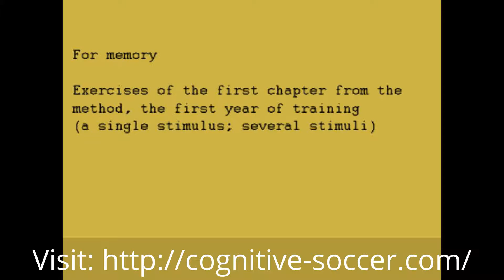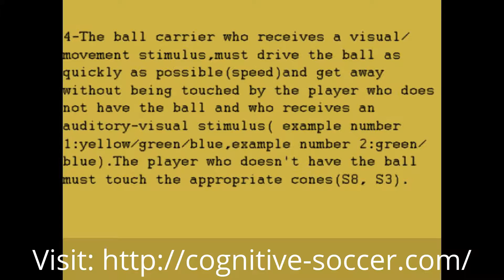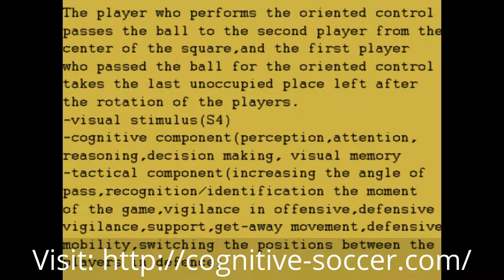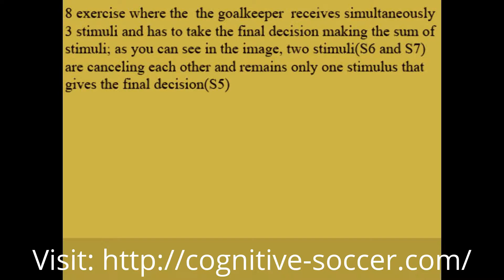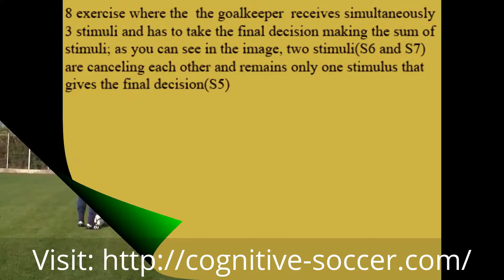Cognitive Soccer/Futbol Cognitivo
In the demo material are presented some exercises, namely:Exercises of the method itself (with a stimulus and more stimulus) that works normally in the first year of implementation, then some exercises from "special exercises" chapter, namely: drills performed by two players, rondo technical-tactical in a cognitive frame, goalkeeper drills; the demo material will be ending with images that want to highlight the core of the method imagined by me.

The drill performed by 2 players runs as a competition between them in which the two players are both defenders and attackers(3-4 reps for each player and change their roles) so it can be assimilated as a drill for technical speed.

If I m reffering to the 2 rondos you can see that these can be classed as a form of integral training, by working simultaneously on the physical ,technical ,cognitive and tactical part.

So, in the given exemple, using the visual stimuli it can be trained even from the warm up the switching positions between the players in defence respectively the avoiding of the off-side postion.

Regarding the goal-keeper drills I wanted to prove that the method fits here both for the foot play (really called now) and for the others goalkeeper's specific technical elements.

The “essence” highlights basically what brings this method,the presence of stimuli producing a harder analysis of information, fact that is leading to a more difficult making decision and consequently to an execution made in crisis time .

In my opinion the crisis time “pushes“ the player to perform the technical element faster than usually.

So,in the first two images of the “essence“ and at the 2nd drill from the “goalkeeper exercises“ because of the hesitation regarding the make decision you can see a kind of imperceptible trembling at the legs level .

This fact is called last second change decision (lasts three to four tenths of second), being in fact an adjustment in what concerning the decision making and at the same time a good feedback for us that the exercise we use is efective for the cognitive training.

As well this "trembling" in my opinion can be a stimulating factor for the increasing of the reaction and gestural speed, the "contradiction" in decision making ,stimulating the circulation of the nervous impulses and acting as a revulsive for the movements!